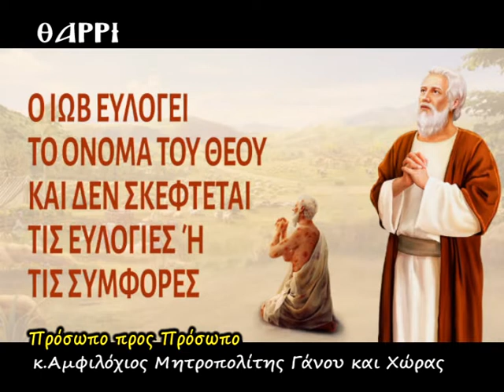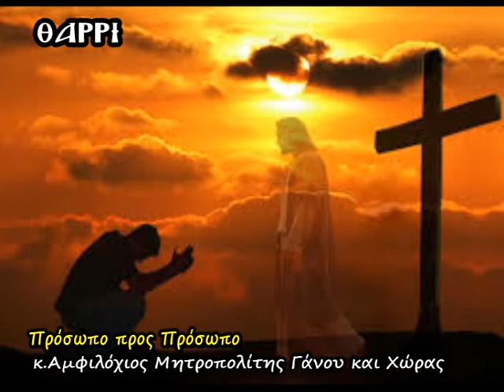314η ΕΚΠΟΜΠΗ ΠΡΟΣΩΠΟ ΠΡΟΣ ΠΡΟΣΩΠΟ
Ο ΜΗΤΡΟΠΟΛΙΤΗΣ  ΓΑΝΟΥ ΚΑΙ ΧΩΡΑΣ κ.ΑΜΦΙΛΟΧΙΟΣ ΜΙΛΑ ΓΙΑ ΤΟΝ ΙΩΒ